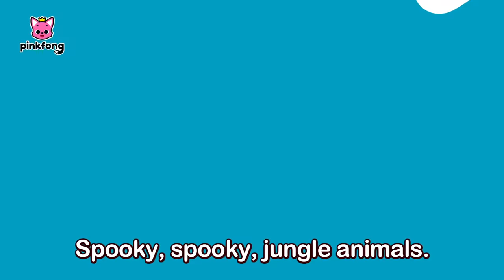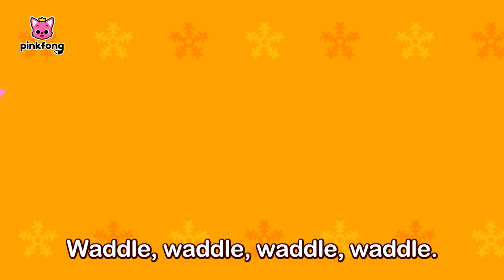Find Pinkfong's Tail! + More | Animal Songs Compilation by Pinkfong Ninimo | Pinkfong for Kids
Where did Pinkfong's Tail go? 😭

You're watching "Find Pinkfong's Tail! + More | Animal Songs Compilation by Pinkfong Ninimo", an educational and interactive  series prepared to you by Pinkfong!

⭐️Time Stamp⭐️
00:00:00 Did You Ever See Pinkfong’s Tail?
00:03:04 Spooky Jungle Animals
00:05:44 Baby Animal Sounds
00:08:39 Penguin Family Dance
00:11:42 The Wheels on the Super Bus
00:14:23 Baby Surprise Eggs